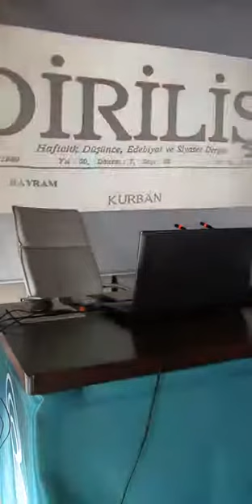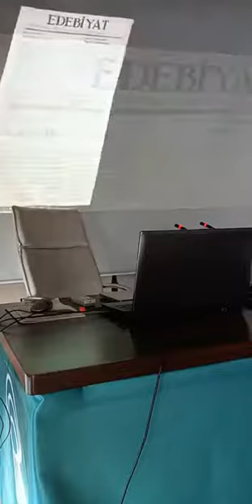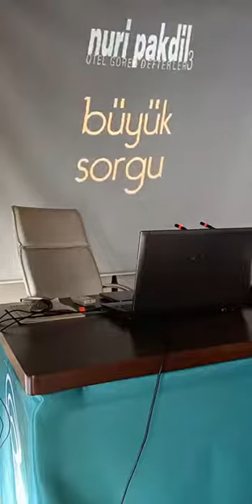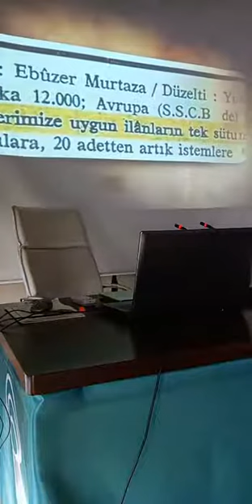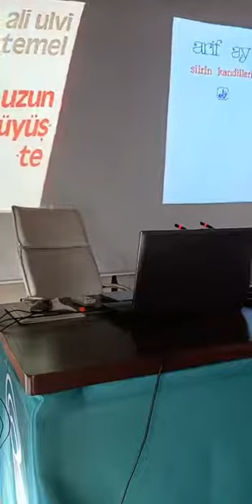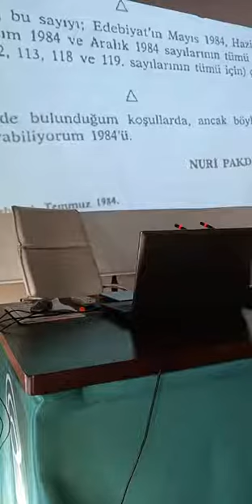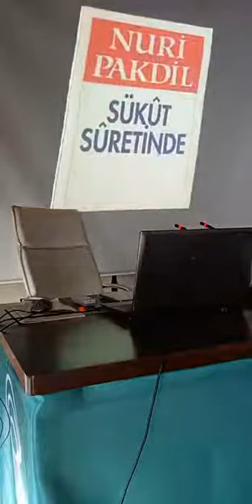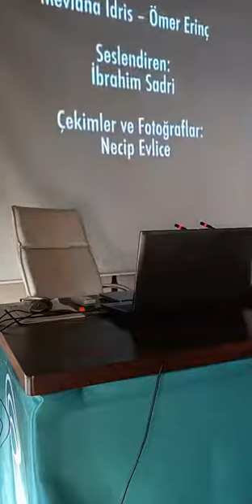Necip Evlice - "Kültür Dünyamızdan Bir Nuri Pakdil Geçti"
CUMARTESİ BULUŞMALARI / 11 Ocak 2020 / 14.00